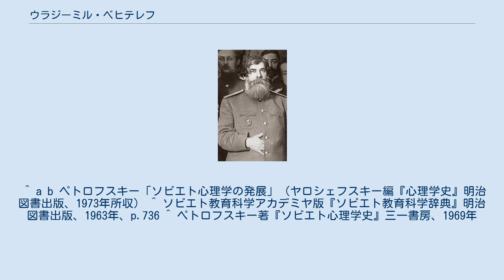ウラジーミル・ベヒテレフ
ウラジーミル・ベヒテレフ（1912年） ウラジーミル・ミハイロヴィチ・ベヒテレフ（ロシア語: Владимир Миха́йлович　Бе́хтерев, ラテン文字転写: Vladimir Mikhailovitch Bekhterev、1857年 2月1日（ユリウス暦1月20日）- 1927年 12月24日）は、ソビエト連邦の精神科医 、精神病理学者 、心理学者。
ロシア反射学の創始者。
ソラリ出身。
姓はベフチェーレフとも書かれる。
1886年ロシア初の実験心理学研究所をカザンに創設した。
神経系の解剖学および生理学に関する研究を行い、1904年に反射学の提起を行った。
1918年からはペトログラードに創設された脳研究所所長。
反射学の基礎的な研究方法を構築し、心理学の実験研究のための各種の道具を考案した。
精神症状学については、幻覚現象の投影における外的刺激の役割を解明した。
また、幻聴すなわち聴覚的錯覚の暗示作用を研究した。
さらに、感受性全体さらに感覚器官の領域において、感覚的知覚の減退として現れるような精神性感覚喪失の性格を示した。
 ^ a b ペトロフスキー「ソビエト心理学の発展」（ヤロシェフスキー編『心理学史』明治図書出版、1973年所収） ^ ソビエト教育科学アカデミヤ版『ソビエト教育科学辞典』明治図書出版、1963年、p.736 ^ ペトロフスキー著『ソビエト心理学史』三一書房、1969年